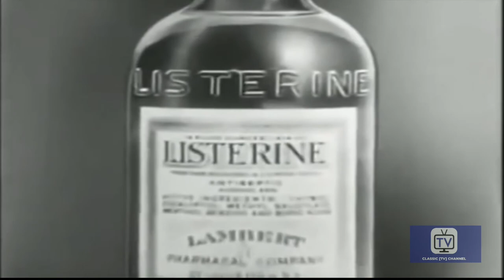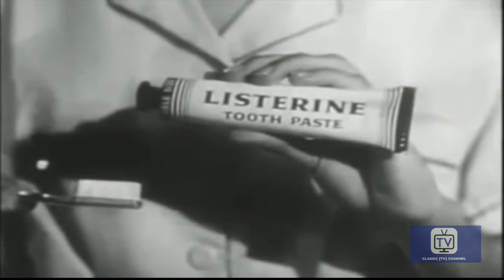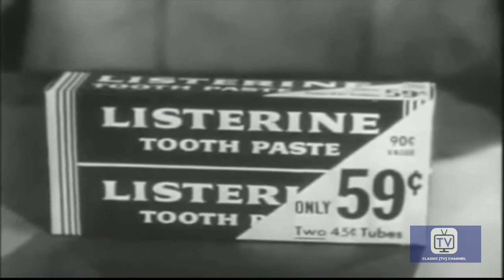Ozzie & Harriet-Season 1-Episode 20 The Valentine Show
Ozzie and Harriet are concerned that David will blow all the money he's saved on a new girl he's taking to a Valentine's Day dance.